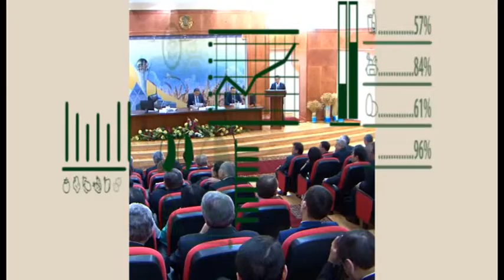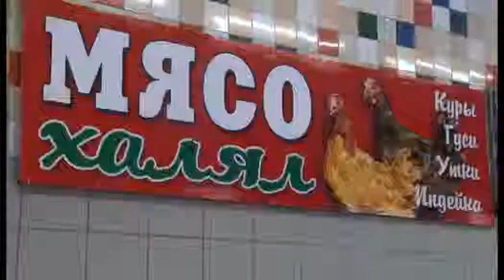«ПРОДВОПРОС» — Выпуск № 245